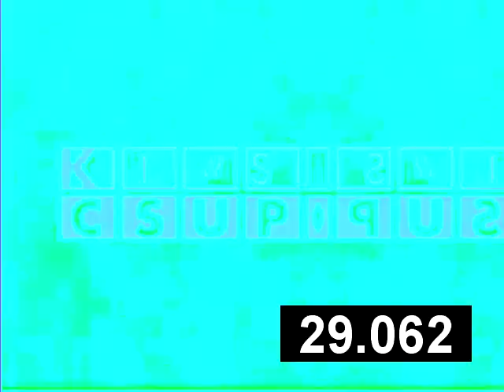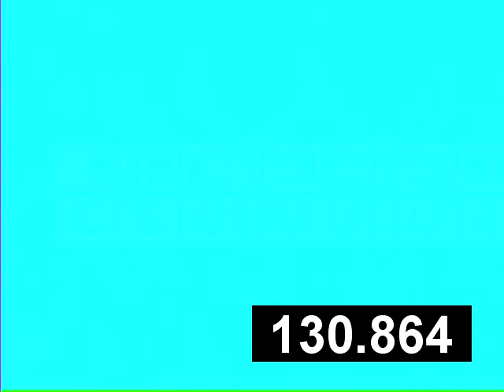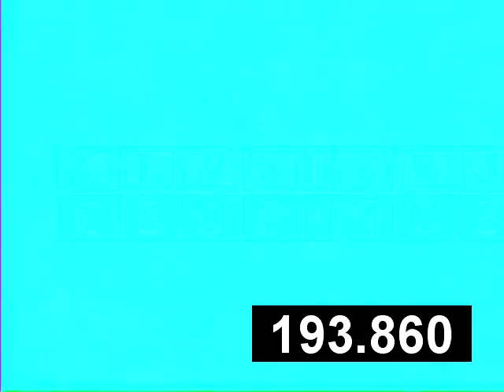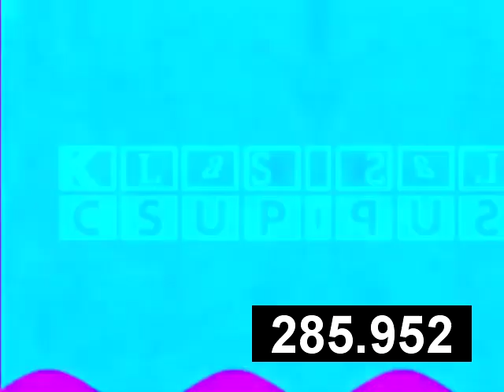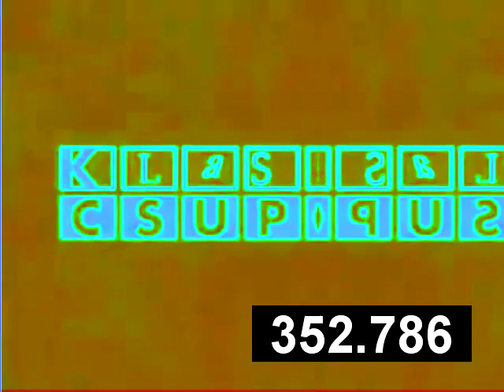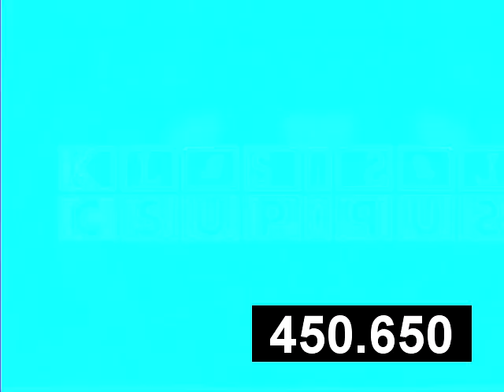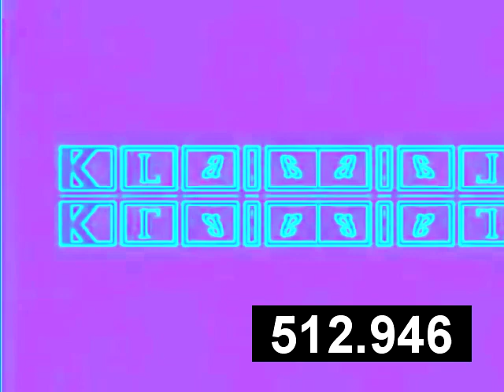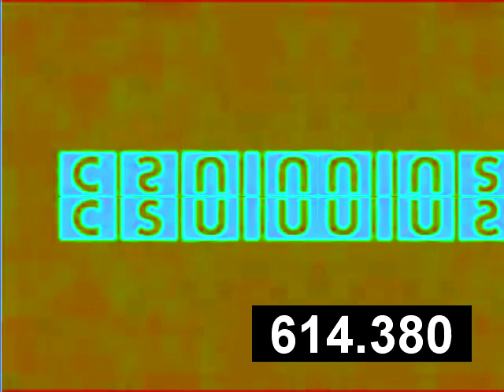Klasky Csupo 1997 Logo S 14 Major Effects